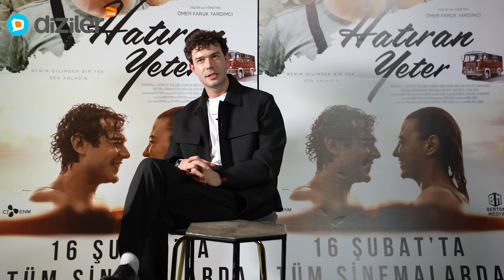Aytaç Şaşmaz Sizden Gelen Soruları Cevaplıyor!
Diziler.com ile Röportaj serimizin yeni bölüm konuğu Aytaç Şaşmaz oldu!

HatıranYeter filminde canlandırdığı Baha karakteriyle adından söz ettiren yakışıklı oyuncu AytaçŞaşmaz ile bol bol güldüğümüz, çokça eğlendiğimiz harika bir röportaj gerçekleştirdik.

Dizi, film ve magazin dünyasının gündemini tutan YouTube kanalı.
Diziler.com’da izleyicinin merakla takip ettiği dizi ve film fragmanları, dikkat çeken kesitler, haberler ve röportajlar sizi bekliyor.

Yayın akışları, sanat dünyasından tavsiyeler, film galalarından en özel röportaj ve haberler için takipte kalın!

Röportaj: Gülcan Tarımoğlu